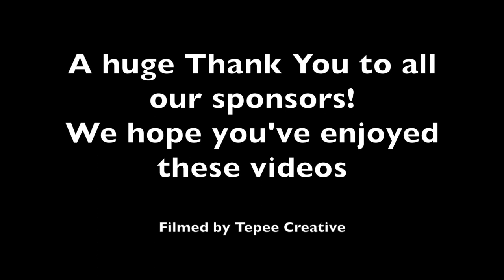Behind the Scenes SSDT 2017 - Overview